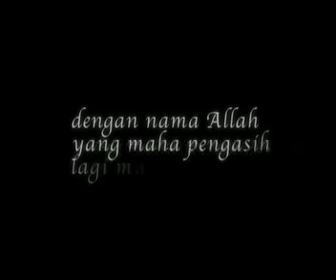Brucinema - experimental short video by Daniel F.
2nd assignment short experimental video for Regalblue crew by Daniel F